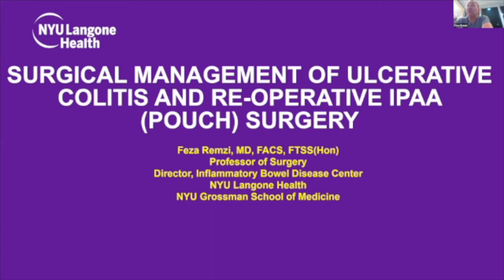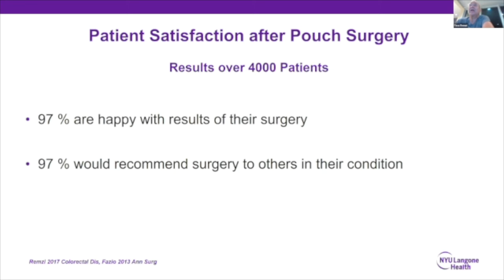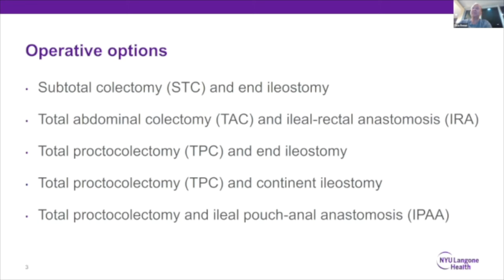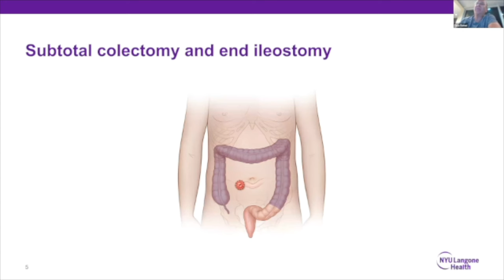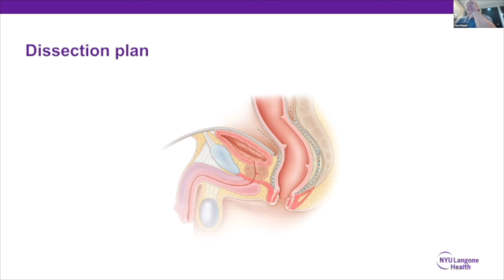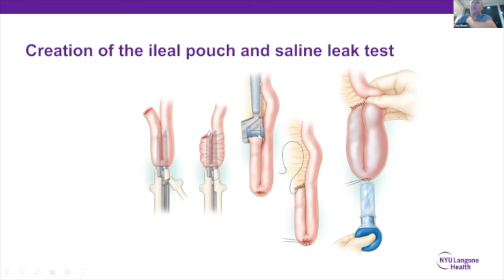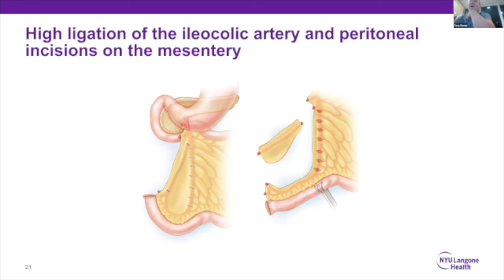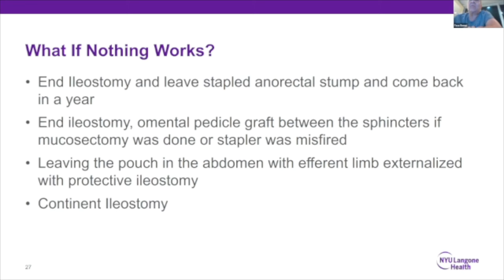CRS Virtual Education: Surgical Management of Ulcerative Colitis & Re-Operative IPAA (Pouch) Surgery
For this CRS Virtual Education episode, please join Dr. Feza Remzi for a discussion on the Surgical Management of Ulcerative Colitis & Re-Operative IPAA (Pouch) Surgery.